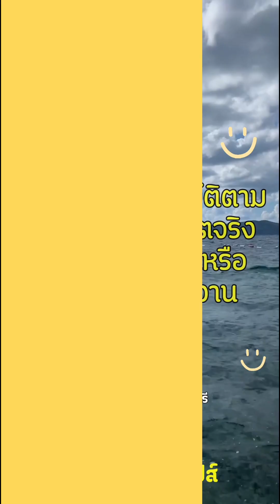ฮอร์โมนยางพาราของคนรักษ์ต้นยาง EP.2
ฮัลโหล..!! พบกับผม ต๊ะ ศิษย์อาจารย์ยูปส์
⭐ หัวข้อ : เกษตรกรช​าวสวนยางพารา​

▪ หลังจากห่างหายมาสักพัก ผมก็ได้มาอัพเดทเพราะมีปัญหานิดหน่อย จึงทำให้ไม่มีความต่อเนื่องในการทดลอง แต่หลังจากนี้ก็จะลุยเต็มที่ในการทดลองผลิตภัณฑ์ เริ่มทำการแปลงหน้ายางแล้ว

💡 เราจะมาหาคำตอบและไขข้อสงสัยไปด้วยกันครับ

Facebook : ศิษย์อาจารย์ยูปส์ - Youbs studio